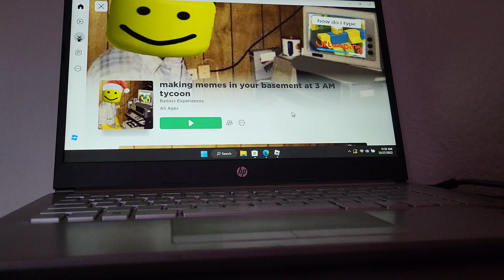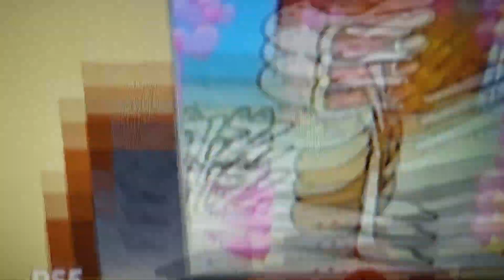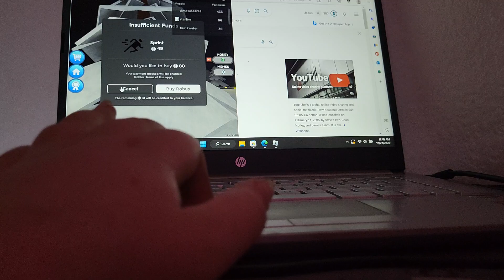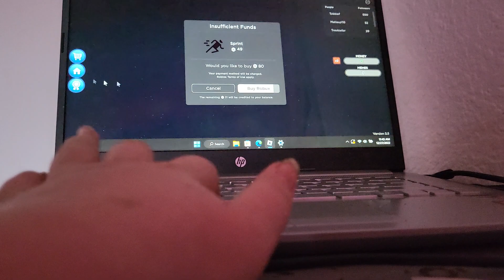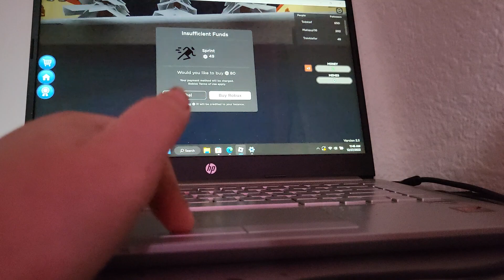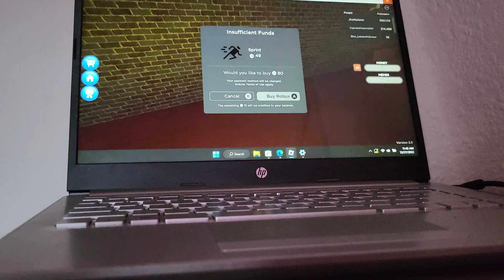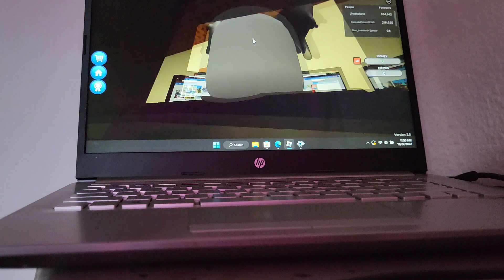I can't find out what I am going to do something in making memes in your basement at 3 AM